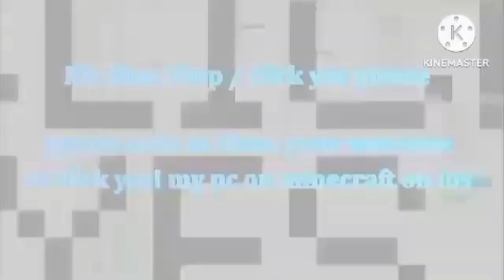Blue Shep logo